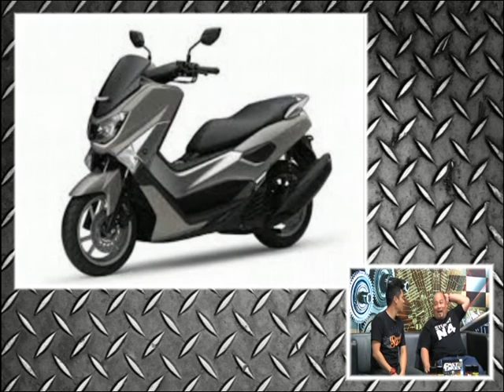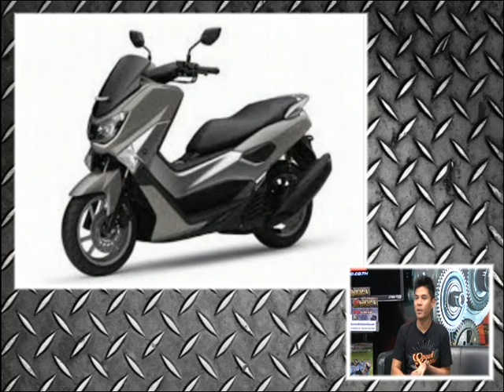Speed Rider OA 09 01 2017 B3